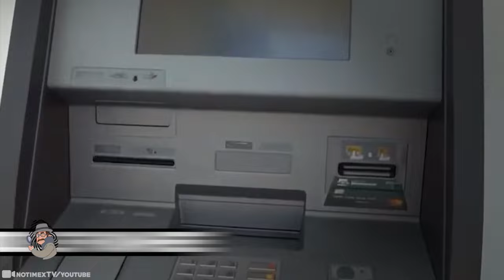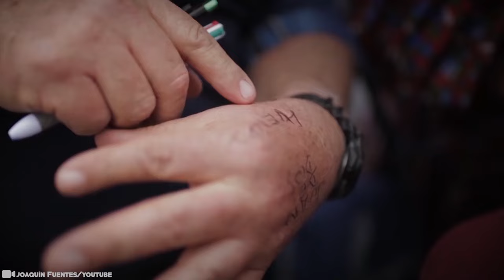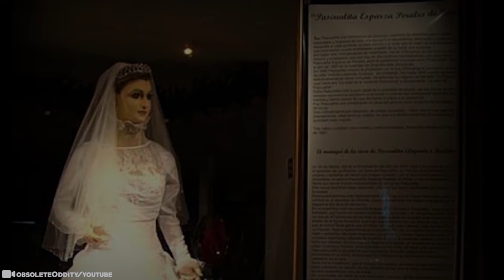What he Discovered in Mexico Shocked the Whole World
Mexico is home to a rich and ancient history of humans that tells wonders of stories, some understood, and some still a mystery. Even the geographical wonders of the area have scientists chewing their nails trying to discover the purposes and causes. From creepy doll houses too, churches isolated by lava after years of eruption, here are 15 shocking things recently discovered in Mexico